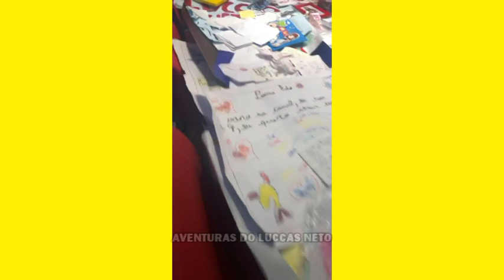OLHA O TANTO DE PRESENTES QUE O LUCCAS NETO GANHOU!!!